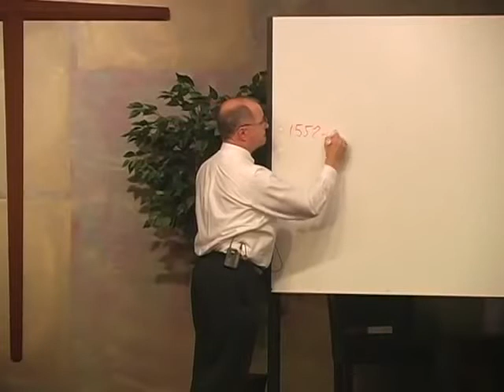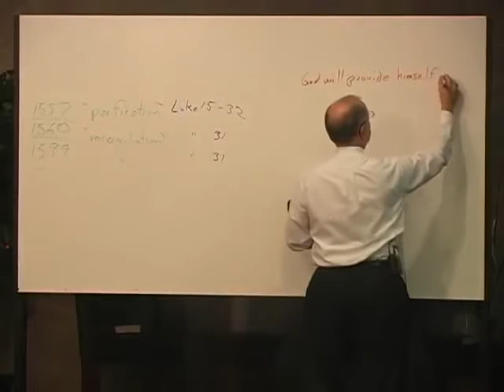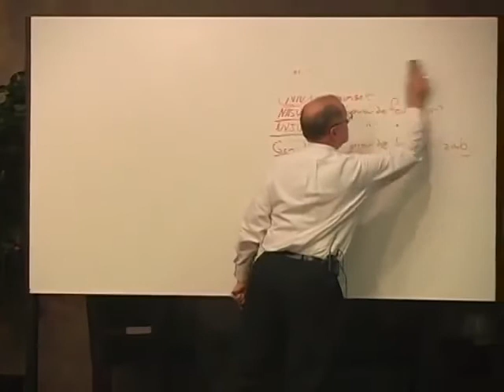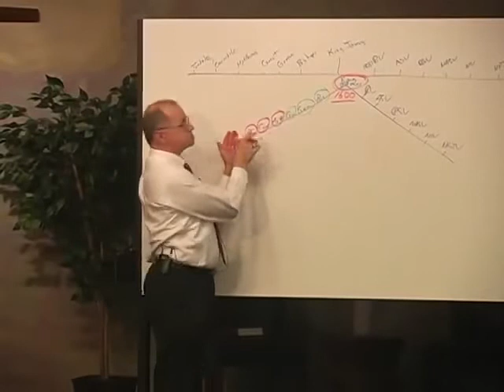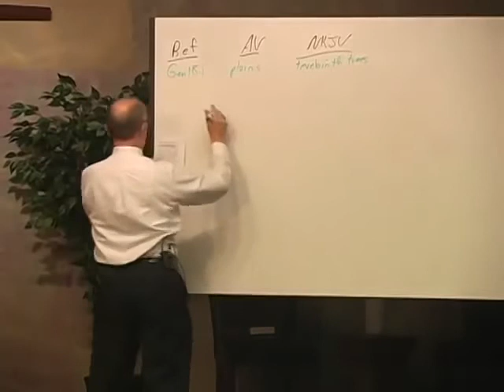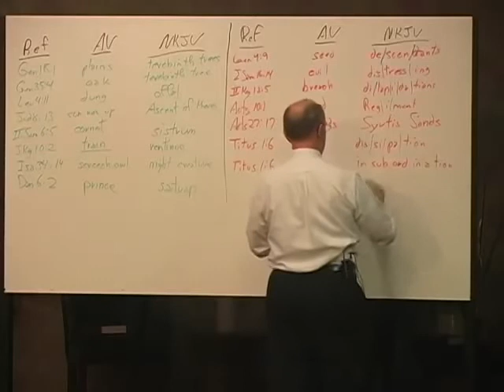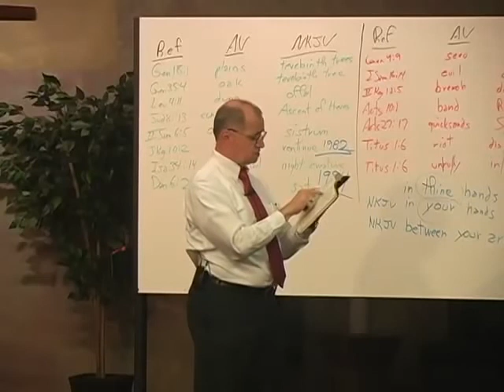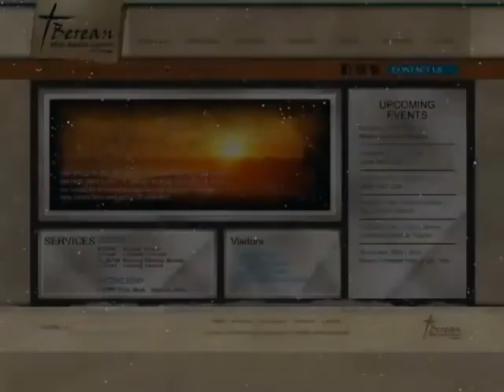The Geneva, The NKJV And The New "Scofield" vs. The King James Bible - pastor Sam Gipp 2014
get the book: An Understandable History of the

Get the book: by G. A. Riplinger
In Awe of Thy Word: Understanding the King James Bible Its Mystery and History Letter by Letter,

Get the book:About the New Scofield Reference Bible
by Dr. Peter S. Ruckman,